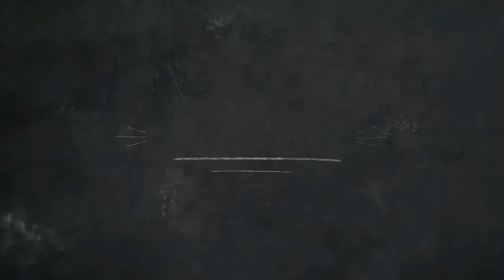How to do an Ice Race🎌 and Erupting Volcano🌋 Science Experiment (Discover The Vlogs EP4)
How to a Dark🌚 vs. Light🌞 Ice Race Challenge and Erupting Volcano🌋 Science Experiment for School or for Fun w/ PWoC Vlogz.👋

Today we will do a Dark vs. Light Ice Race Challenge and an Actual Erupting Vofirst,  the for a Science Experiment!
Items for Dark vs. Light Ice Race Challenge include:
-2 Saucers (Mini-Plates)
-2 Same Sized Ice Cubes
-2 Cloths
-A Dark Area
-A Very Bright Area
Now you firstly bring one of your cloths to whatever bright area you're using, then place a plate on top of it. Next do the same but in a Dark Area, place one ice cube on the first plate, then another in the second. Now you wait until it melts into water, physical change. It's like a race!!! Time it, and see the results!!! You're done!!!

Items for Erupting Volcano Include:
-A round cup
-Red or Yellow Food Colouring
-Baking Soda, need more than 5 big spoons
-Glass of Vinegar
-Old Spare Newspaper
-Red and Yellow Paint, or even Grey Brown
-Box around Volcano
-Tiny tube for baking soda to fit in
-Cup, (not really needed)
-Toilet Paper Roll (Needs to have no toilet paper left)
Now firstly, we grab our box, and start to shape our newspaper like a hotdog around the toilet roll. Next we press the bottom, remove the toilet roll and replace it for a cup, next paint the newspaper with Red, Yellow, and Grey Brown Paint. Wait until it dries. After it dries try your best to shape the volcano, like a volcano. Put your food colouring inside the round cup. Cut a hole in at the top of the volcano. Then, place the tiny tube on top of it. Get ready your food colouring, baking soda, and vinegar! Pour the baking soda first, then the vinegar, quickly add the food colouring and see what happens, afterwards you can have fun with the volcano!!!

Events in Video:
-New Discover The Vlogs Intro
-Science with Iñigo
-What you need for first experiment
-Intro Hello
-View of both Ice Cubes
-Time Laspe Montage, of Ice Cubes, also including Bummer!!!
-Light Team lost
-Dark Team carries on for another 40 mins!!!
-Bored Snowflakes, Greedy Maggie, and Crazy Rocket
-Ice of Dark Team finally melts
-Bummer chews cardboard
-Outro, but, wait, BONUS EXPERIMENT
-Me with Volcano
-What we need
-It erupts
-Clip at end showing last school video
-Outro

Did you enjoy the experiments?? Comment now! Wanna be shoutoutted? Find a secret code, hidden in one of my new videos.